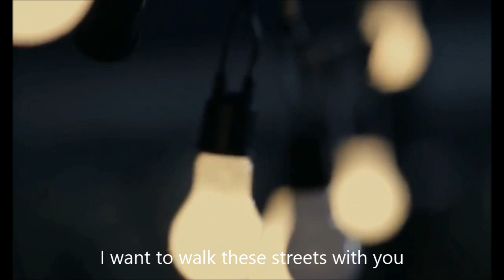Yeosu Night Sea [여수 밤바다] M/V - Busker Busker (버스커 버스커) ENGLISH SUBS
Yeosu Night Sea _ 여수 밤바다 - Busker Busker _ 버스커 버스커 ENGLISH SUBS